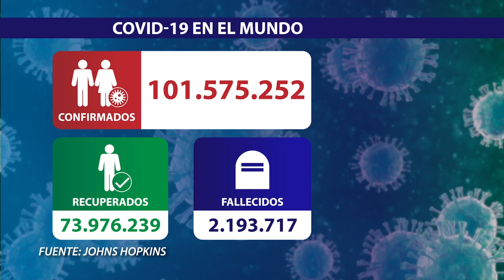El aumento de ocupación por camas críticas, preocupa a los especialistas.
El aumento de ocupación por camas críticas, preocupa a los especialistas. sólo en enero –y después de 2 meses de receso – se trasladaron 158 pacientes afectados por este Covid-19. una pandemia en Chile que durante la última jornada reportó 4 mil 606 contagiados y 83 personas fallecidas.